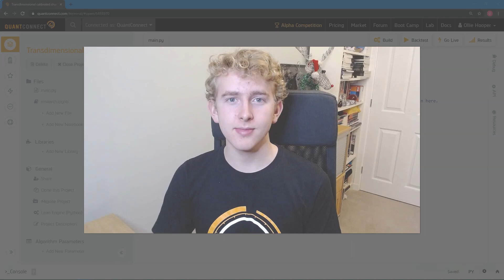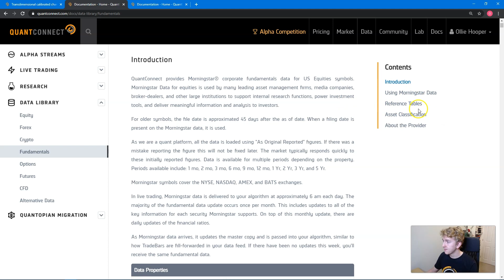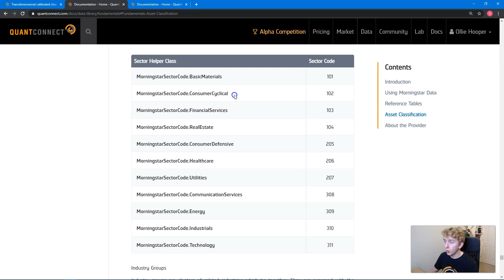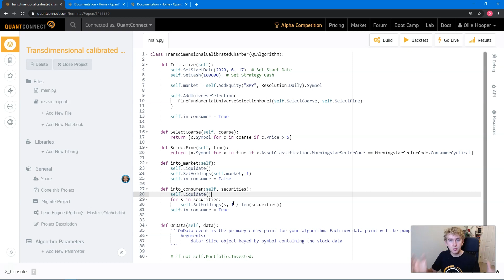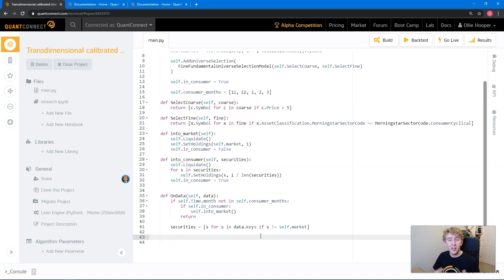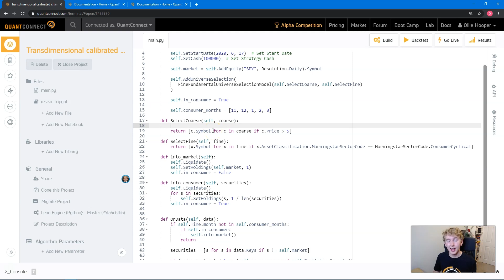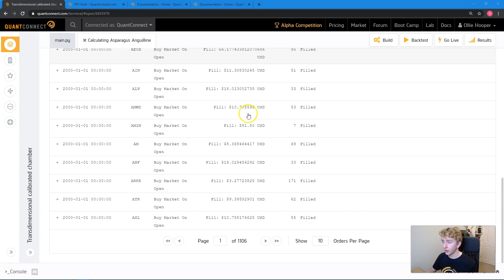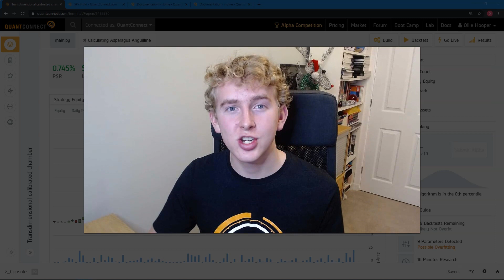Idea Streams #9 - Seasonal Investing Strategy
In this installment of Idea Streams, quantitative developer Ollie Hooper puts a holiday spin on an investing strategy. He develops an algorithm using QuantConnect based on undervalued cyclical stocks prior to the holiday season, and if purchasing pre-holiday and selling post-holiday can have a positive return.